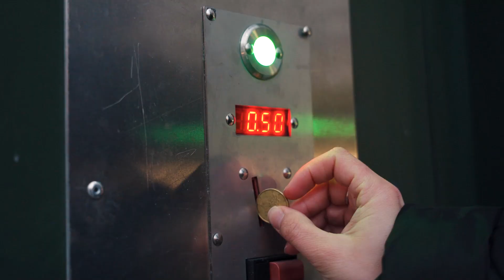Hoe belangrijk zijn openbare toiletten voor een stad?